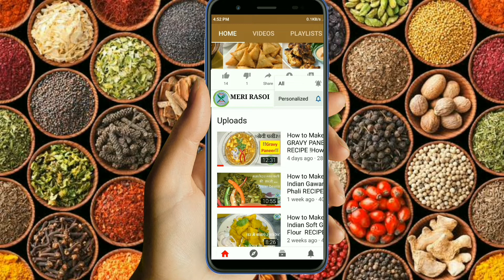Chicken Gravy/Curry ! Masala Chicken ! How to Make Chicken RECIPE ! चिकन रेसिपी/ विधि ! चिकन ग्रेवी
!! चिकन रेसिपी/ विधि !!
              !! chicken Recipe !!
              !! chicken gravy /curry !!
              !! Masala chicken !!

चिकन बनाने के लिए सामग्री :-
Ingredients for chicken gravy/ Chicken curry/ Masala :-
 2kg – कच्‍चे चिकन टुकड़े और चिकन लेग
 पानी -3 लीटर
 तेल- 2 कप सरसों का
 प्याज — 5  बारीक कटा हुआ
 हींग के दाने 1 पिन्च
 लहसुन की कलियां - 10
 अदरक ½ (आधा टुकड़ा बारीक कटा हुआ)
 जीरा- 2 छोटी चम्म
 काली मिर्च - 1 छोटी चम्मच
 तेजपत्ता- 4
 हल्दी पाउडर- 1 छोटी चम्मच
 धनिया पाउडर- 4 छोटी चम्मच
 लाल मिर्च पाउडर - 3 छोटी चम्मच या स्वादानुसार
 साबुत गरम मसाला
 नमक - 2 छोटी चम्मच या स्वादानुसार

चिकन बनाने का विधि:-
Make Chicken Curry/ Chicken gravy / masala chicken Recipe:-

 चिकन बनाने के लिए सबसे पहले कच्‍चे चिकन को पानी से अच्छी तरह धो लीजिये |

 अब अदरक ½ (आधा टुकड़ा अदरक ), जीरा- 2 छोटी चम्मच,  काली मिर्च - 1 छोटी चम्मच,   तेजपत्ता- 1, लहसुन की कलियां - 10  और साबुत गरम मसाला  एक साथ बारीक पेस्ट बनायें (अगर आप चाहें तो बेहतर स्वाद के लिए इसे सिल बट्टे पर भी पीस सकते हैं. मिक्सर में ब्लेंड करने के लिए इसमें 4 टेबल स्‍पून पानी डालें और बारीक पेस्ट बनायें) अब इसे मिक्‍सर से निकालकर एक कटोरी में रखें |

   अब आप कच्‍चे चिकन भून लें :-
    Fry Raw Chicken :-

 कढ़ाही में 6 चम्मच तेल डाल कर गरम कीजिए.

 तेल के गरम होते ही इसमें चिकन डालकर हल्का सुनहरा होने तक तल लें / अच्छे से भून लें । फिर इन्हें एक प्लेट में निकालकर रख लीजिये.

चिकन के लिए ग्रेवी / मसाले तैयार करते हे :-

 गरम तेल में 1 पिन्च हींग के दाने,  3- तेजपत्ता, अब इसमें आप बारीक कटा हुआ प्याज डालें और उसे अच्छे से भून लें । प्याज ब्राउन होना शुरू हो तब आप इसमें 1 चम्मच हल्दी पाउडर, 3 चम्मच लाल मिर्च पाउडर, 4 चम्मच धनिया पाउडर, नमक- 2 चम्मच और साबुत गरम मसाला, तेजपत्ता- 2,  जीरा, काली मिर्च, अदरक, लहसुन  इन सब का बारीक पेस्ट डालकर हल्का सुनहरा होने दे, एक कप पानी डालकर मसाला को अच्छे से मिक्स करें आप इसे अच्छे से भूनें और मसाले को चमचे से चलाकर 5-6 मिनिट तक भूनिये

 अब आप इसमें तलें/ भूनें हुये चिकन को डालें और इसे ग्रेवी के साथ अच्छे से मिक्स करते हुए 8 से 10 मिनिट तक भून लीजिए ताकि चिकन पर मसाले की परत अच्छे से चढ़ जाए, चिकन ग्रेवी के साथ भुनने लगे |

ध्यान दें :-

o चिकन नरम हो गए हैं और मसाला  चिकन पक चूका है.
o इसमें ऊपर से धनिया पत्ता बारीक कटा हुआ डालें इसे ग्रेवी के साथ 2 मिनट पकाएंl

 अब आपका चिकन मसाला तैयार है।

 अब आप इसमें चिकन ग्रेवी के के लिए आप इसमें पानी मिलाएं।

o पानी ध्यान से डालें की ग्रेवी ज्यादा पतली ना हो जाए  आप इसे  7 से 8 मिनट तक पकाएं l

o चिकन नरम हो गए हैं और चिकन पक चूका है.

o आपका चिकन ग्रेवी तैयार है।

o चिकन मसाला  / चिकन ग्रेवी  को आप रोटी, परांठा, नान या  चावलों किसी के साथ भी परोंसे और खाये.

 सुझाव ध्यान दें :-

 आप सरसों का तेल इस्तेमाल करते हैं तो चिकन मसाला / चिकन ग्रेवी  सरसों का तेल में ही बनाईये, सरसों के तेल से चिकन मसाला / चिकन ग्रेवी और भी अधिक स्वादिष्ट होते हैं l

आपका दिन अच्छा गुजरे!

                          (MERI RASOI)